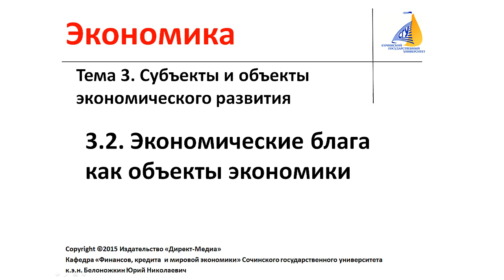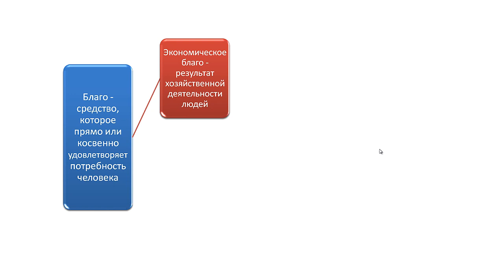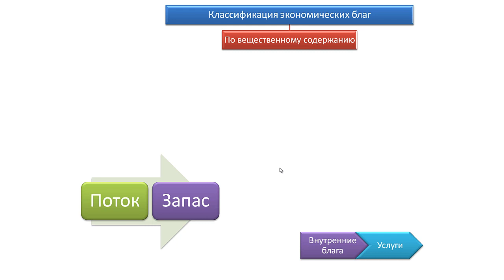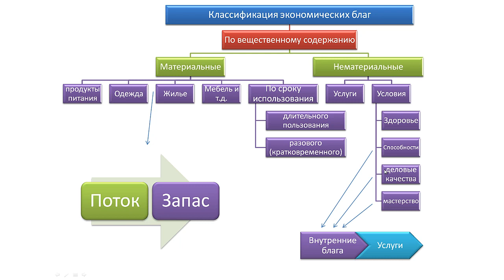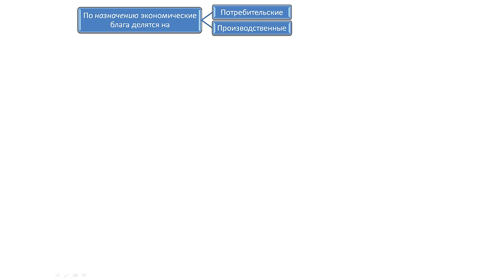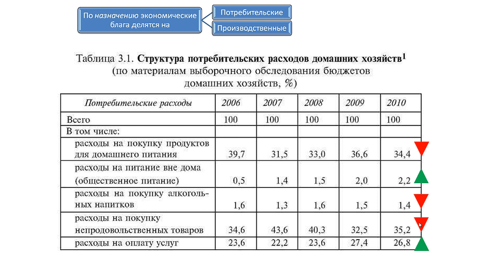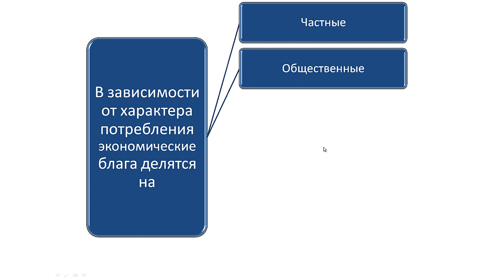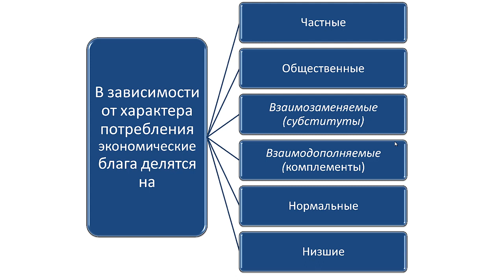Что важнее: картошка или хлеб?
Экономика. Тема 3. Субъекты и объекты экономического развития. 3.2. Экономические блага как объекты экономики.